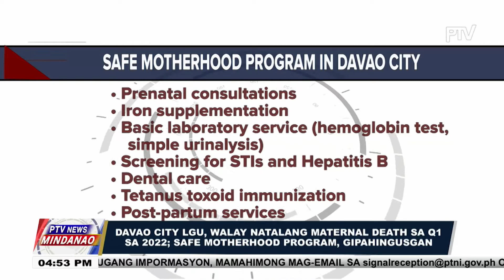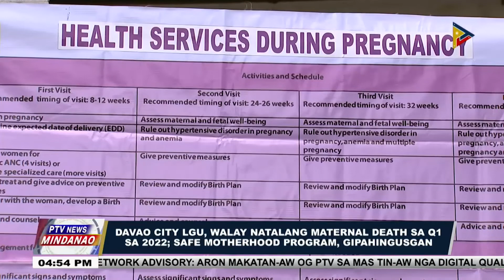Davao City LGU, walay natalang maternal death sa Q1 sa 2022; Safe Motherhood Program, gipahingusgan